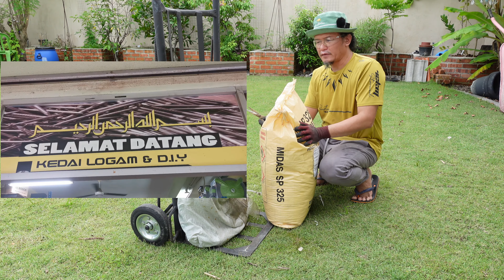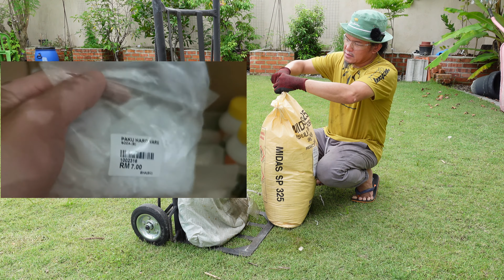Cara Mudah Membuat Racun Organik JADAM Sulfur 5 Liter 🙏🌿🤠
JadamSulfur atau JS adalah Ramuan Pestisida Organik atau racun organik JADAM yang anda boleh buat sendiri. Kalau mengikut Buku JADAM, koktail JS ini + JWA + JHS + Fine Soil boleh mengawal banyak penyakit dan serangga.

So resepi membuat 5L JADAM Sulfur adalah (Original Resepi).

1 kg Caustic Soda @ Soda Api @ Sodium Hydroxcide.
75g Garam Laut
25g Red Clay Powder
25g Stone Powder
2.5 Liter Air Pertama
1.6 Liter Air Kedua

Dalam resepi ini saya tak menggunakan Red Clay Powder dan Stone Powder.

Selepas siap nanti kita akan buat koktail JS + JWA + JHS + Fine Soil sebagai Racun Umum yang potent.

Boleh tengok video penuh untuk maklumat lengkap.
Share sekiranya bermanafaat. 🙏🌿🤠

Kalau nak start menanam or memang minat berkebun, boleh dptkan :
(List Auto Updated Setiap Hari Berdasarkan Popularity)
Peralatan lain yg digunakan untuk membuat video
💾 Sofware Editor : Filmora X
Yg Tahu tentang Kaedah JADAM yang boleh di beli :-
Under No Circumstance shall we have any liability for you for any Loss or Damage of any kind incurred as a result of the use of the or reliance on any information provided on the channel. Your use of information on the site is solely at your own risk. DusunBandar 🙏🌿🤠